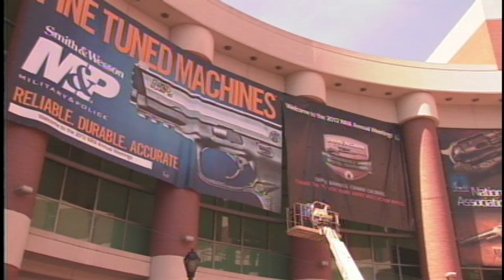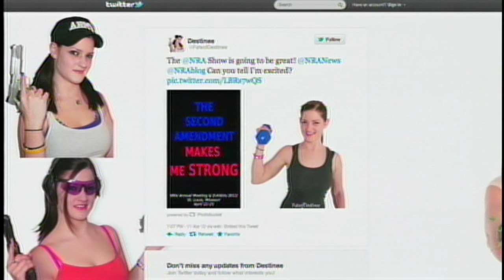2012 Annual Meetings: Destinee - Fate of Destinee Blog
At the 2012 NRA Annual Meetings in St. Louis, Cam Edwards talks to Destinee from the Fate of Destinee Blog, "Weapons, Gear & Fitness with a Twist" - NRA News - April 12, 2012